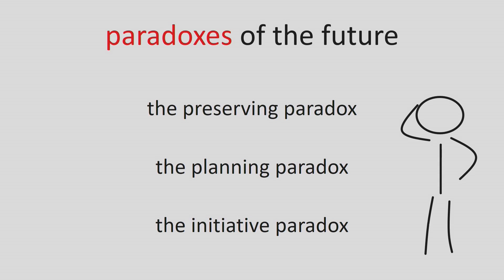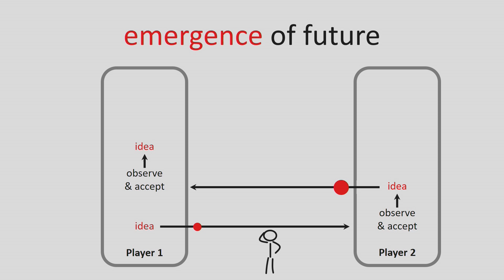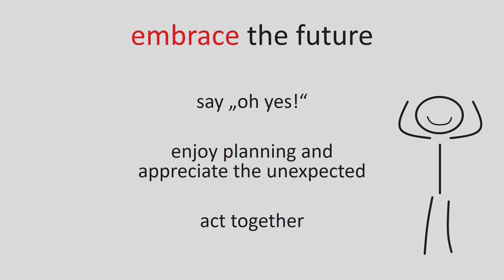Why everybody should play improvisational theatre | Stefan Scherbaum | TEDxDresden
In improvisational theatre, stories develop spontaneously out of the live interaction of actors on stage. Each actor adapts to the scene and moves the story forward by flexibly integrating his ideas with the ideas of his co-actors. In this fascinating and funny talk, Stefan Scherbaum argues that this setting on the stage of theatre is pretty much the same as on the stage of our everday lifes. Thus, by playing improvisational theatre, we do not just have a lot of fun, but we can train our abilities to cope with an unknown and increasingly complex future. Stefan Scherbaum is Junior Professor for Psychological Research Methods and Computational Cognitive Modelling at Technische Universität Dresden.

In his research, Stefan aims to use complex systems theory to study social interaction processes, decision making, and cognitive control processes. Concerning cognitive control, he is interested in the balance between focusing and letting loose attention while solving cognitive tasks. Concerning decision making, he investigates intertemporal decision making – how we choose between immediate but small and delayed but large gains – using computer game-like virtual environments. Concerning social interaction, he studies how decisions change when we decide together and how we coordinate our actions, e.g. when playing simple games from improvisational theatre. He develops and applies dynamical methods and dynamical computational models to study these topics.

Beyond his research, Stefan plays and teaches improvisational theatre in his group Freie Spielkultur. As a systemic therapist, he investigates together with his wife, Maja Dshemuchadse, how aspects of improvisational theatre can cross-fertilize with therapeutic interventions and inspire a flexible, empathic, and congruent therapeutic attitude. This talk was given at a TEDx event using the TED conference format but independently organized by a local community.